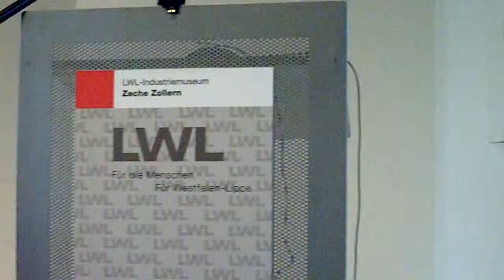Ruhrgebietsklänge Zeche Zollern, Dortmund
Ruhrgebietsklänge
Zeche Zollern, Dortmund
Konzert zur Nacht der Jugendkultur im LWL-Industriemuseum Zeche Zollern
Wie klingt ein Eisenhüttenwerk? Welchen Takt schlug
unter Tage der Abbauhammer? Was hören die Menschen heute an den
ehemaligen Orten der Arbeit und Industrie im Ruhrgebiet? Wie klingen die
Menschen im Ruhrgebiet? Diesen Fragen sind 110 Schüler zusammen mit
ihren Lehrern aus Dortmund, Gladbeck und Castrop-Rauxel musikalisch
nachgegangen. Am Samstag, 3. Juli, präsentieren sie ihre Antworten in
selbstkomponierten und arrangierten Stücken auf der Zeche Zollern. Der
Landschaftsverband Westfalen-Lippe (LWL) lädt ab 19 Uhr in seinem
Dortmunder Museum zur "Nacht der Jugendkultur", die im Rahmen der
Kulturhauptstadt Europas Ruhr.2010 an vielen Orten des Reviers
stattfindet. Der Eintritt ist frei.

Der LWL hat die musikalische Ruhrgebiets-Zeitreise mit der finanziellen
Förderung des Ministerpräsidenten des Landes NRW zusammen mit drei
Schulen initiiert. Alle Schulen legen einen Schwerpunkt ihres
Schulprogramms auf die musikalische Erziehung: Das
Adalbert-Stifter-Gymnasium in Castrop-Rauxel, das Städtische
Ratsgymnasium in Gladbeck und die Marie-Reinders-Realschule in Dortmund.
Impulse und Anleitung lieferten den Jugendlichen drei
Ruhrgebiets-Musiker und Komponisten: Richard Ortmann und Guido Schlösser
aus Dortmund sowie Gordon Kampe aus Essen.

Die 12- bis 18-jährigen Schüler gingen in den letzten Monaten zusammen
mit den Musikern und Komponisten sowie Historikern des
LWL-Industriemuseums auf musikalische Spurensuche. "Wir wollten
gemeinsam ausprobieren, ob sich die Geschichte von der
Industrialisierung bis zum Strukturwandel des Ruhrgebietes nicht auch
anders als durch Daten und Fakten vermitteln lässt", erläutert
Projektleiterin Anja Hoffmann vom LWL-Industriemuseum. "Unsere
Industriedenkmäler zeigen mit ihrer Architektur, ihrer Technik und den
Spuren der Menschen, die hier gearbeitet und gelebt haben, Geschichte
und Wandel auf ganz besonders lebendige Art."

Unter Anleitung des Komponisten Gordon Kampe machten die Jugendlichen
erste Schritte in die Welt des Arrangierens, Improvisierens und
Komponierens. "Wichtig ist, dass die Jugendlichen Spaß haben, sich mit
ihren Ideen beim Komponieren frei zu entfalten. Die Ergebnisse sind
immer auf ihre ganz eigene Weise sensationell", sagt der
wissenschaftliche Mitarbeiter der Essener Folkwang Universität der
Künste.

Die Stücke: "Eisenhammerpassion", "Schrottophonie" und "bo-ey"

Unter Leitung von Oliver Ilgner und Guido Schlösser übte so die
achtköpfige Bigband der Marie-Reinders-Realschule aus Dortmund eine
30-minütige-"Eisenhammerpassion" ein. Die Klasse 6b des Städtischen
Ratsgymnasiums in Gladbeck erarbeitete mit Richard Ortmann ihre eigene
"Schrottophonie". Der Leistungskurs Musik des Jahrgangs 12 des
Gladbecker Gymnasiums versuchte sich mit ihrem Lehrer Zdenko Sojcic in
eigenen Kompositionen: Daraus entstanden vier eigenständige Stücke:
"Schwarze Hände" für Hände und Zuspielungen, "Ein verregneter Sommertag
mit Currywurst an Mollsauce" für Band und Video, "Das Ruhpottderby alias
- You'll never walk alone" für Schatten und "bo-ey" für einen
vierstimmigen Chor.

Der Grundkurs Musik des Jahrgangs 12 des Adalbert-Stifter-Gymnasiums in
Castrop-Rauxel
mit Michael Schembecker komponierte drei Stücke: "fiegephonie" pour
violon solo, six bouteilles et accessoires, "hömma" für Mann mit
Bollerwagen und sehr viele Cassettenrecorder und "schachtanaschranke"
für Ana ihre Flöte und Begleitung

Die Kompositionen aller drei Ruhrgebietsschulen werden von Gordon Kampe
zu einem "Wandel-konzert" im LWL-Industriemuseum Zeche Zollern in
Dortmund zusammengeführt. Sein eigens dafür komponiertes Stück "sweetest
home" für Bassklarinette, Cello, Harfe und Schlagzeug präsentiert an
diesem Abend das "ensemble adapter" aus Berlin.